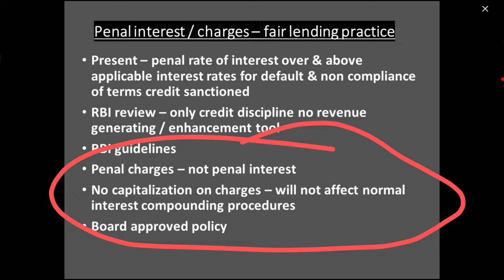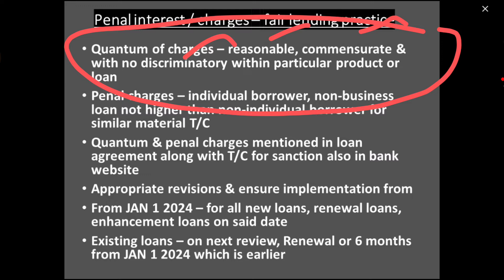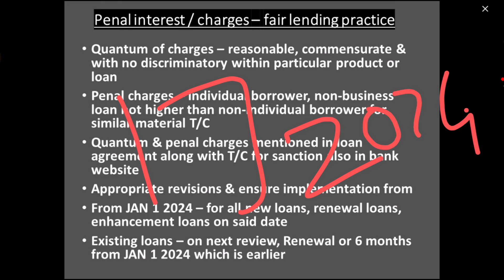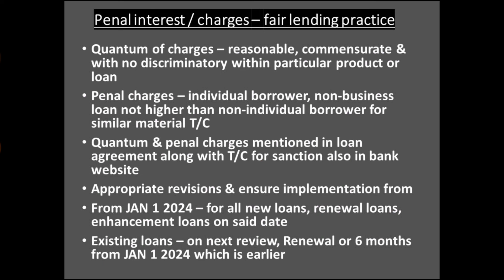Penal Charges / Interest | Fair Lending Practice | Banking in Tamil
Penal interest / Penal Charges
Banking update
Fair Lending Practice

Our channel providing videos related to banking concepts related to JAIIB & CAIIB exams continuously. we also providing videos related to latest banking updates and banking current affairs which is helpful for other competitive exams also financial awareness video.

kindly share your views on comments and please Like if you really liked the video. because your likes are secret of our energy ✌️

thanks for the support & keep supporting 👍